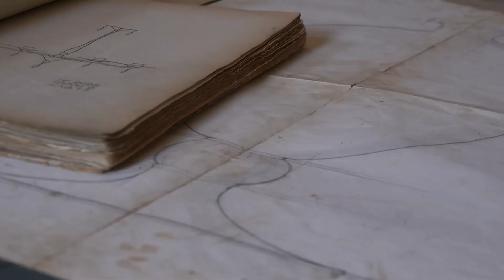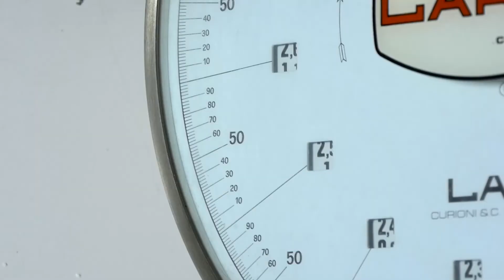VENINI: An introduction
A story, an artistic excellence, a typically Italian passion.  Founded in 1921 by Paolo Venini, a Milanese lawyer, and Giacomo Cappellin, a Venetian antiques dealer, Venini would become a model of excellence in the world of artistic glass, laying the foundations for a stylistic identity that still distinguishes it today.